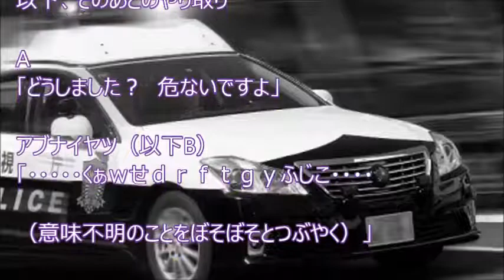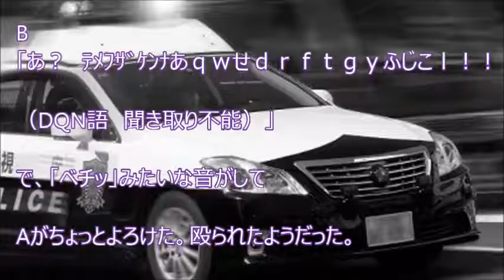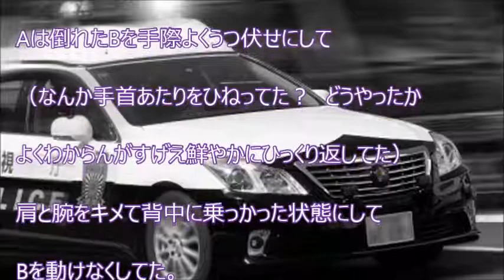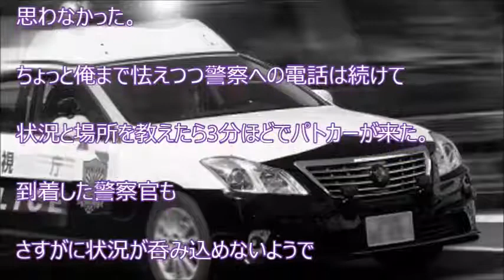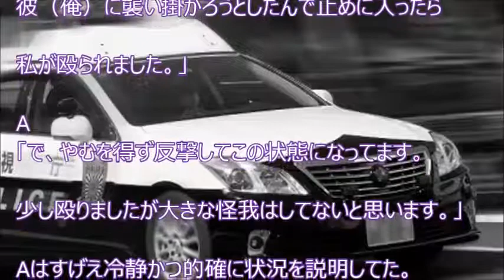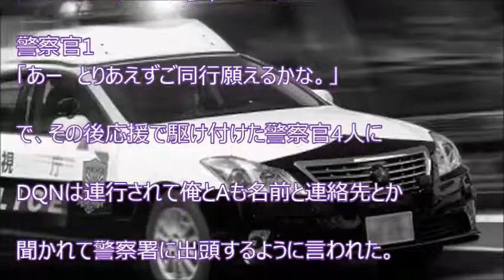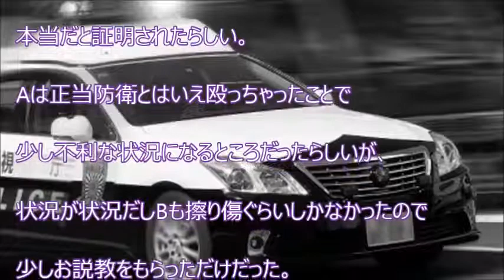【スカッと爽快】道の真ん中をフラフラ歩いてるヤツがいて危ないので声をかけると「うるせー！！俺は死にたいんだよ！！邪魔スンナ！！」と突き飛ばされそうになり友人が反撃に出た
【関連動画】